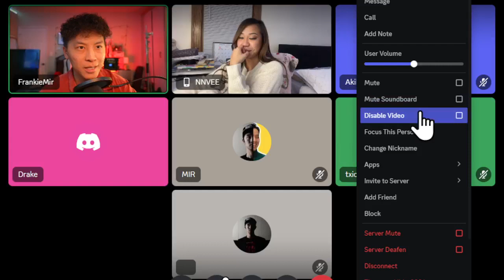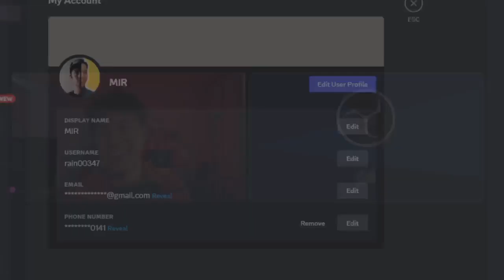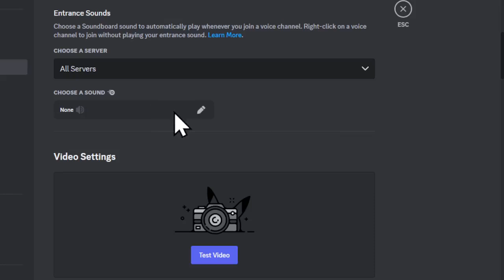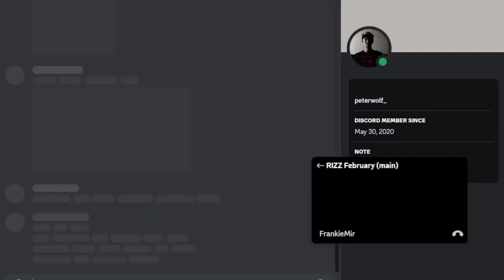RIZZ February - EP 1 - Nkauj Luag Ntxhi